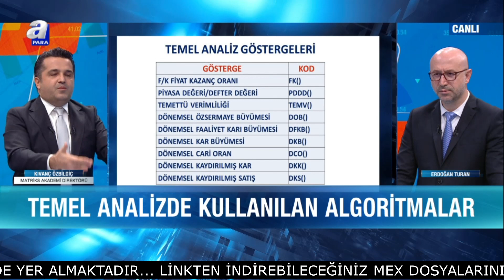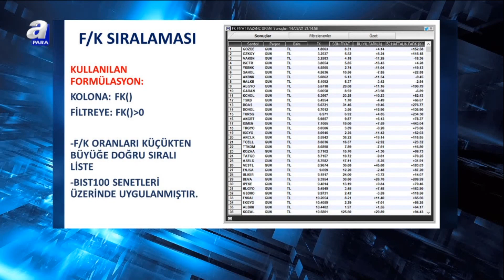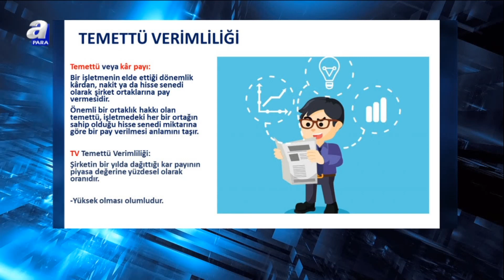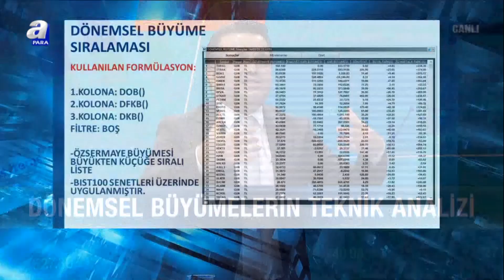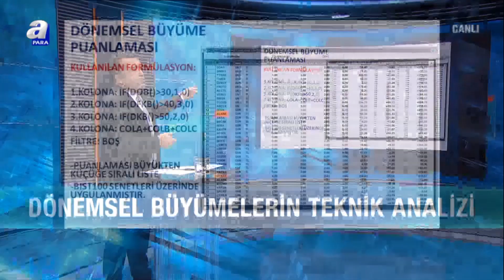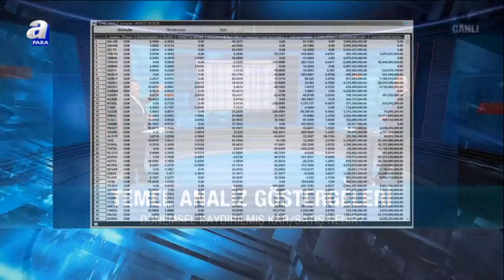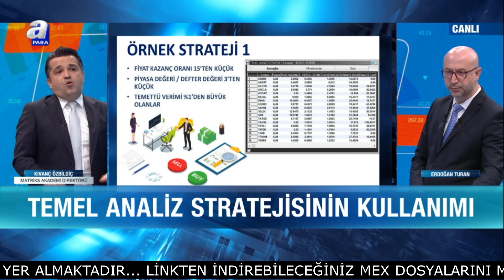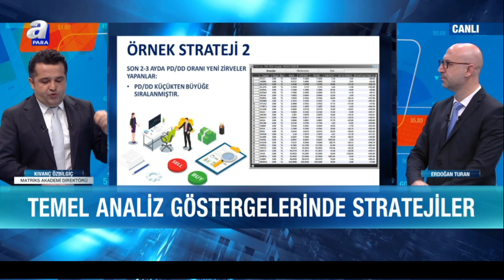ALGORİTMA DÜNYASI -21- TEMEL ANALİZ ALGORİTMALARI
Mobil için kod: D76DP9H5

Algoritma Dünyası programının Temel Analiz Algoritmaları konusunun anlatıldığı yirmi birinci bölümü.
Temel analiz göstergeleri ile kurgulanabilecek stratejiler ve algoritma örnekleri.

Bahse konu strateji 1.33.20'den itibaren anlatılıyor.
Kendisini bir kez daha saygıyla ve rahmetle anıyorum.

Kıvanç Özbilgiç